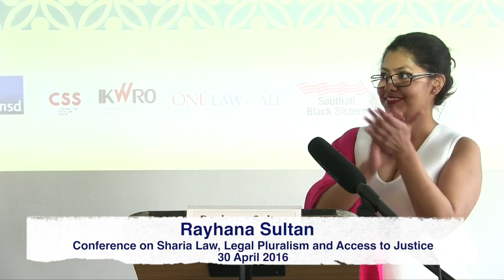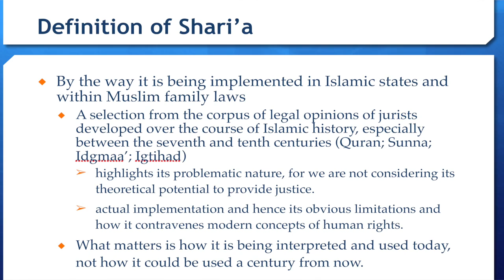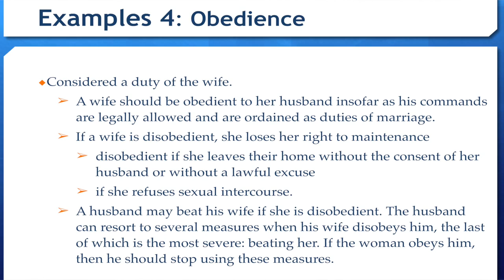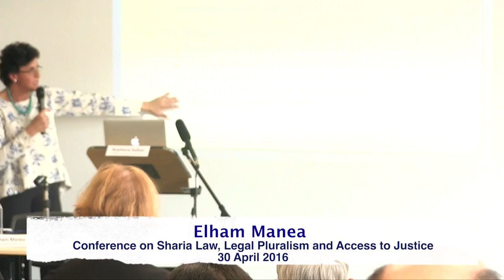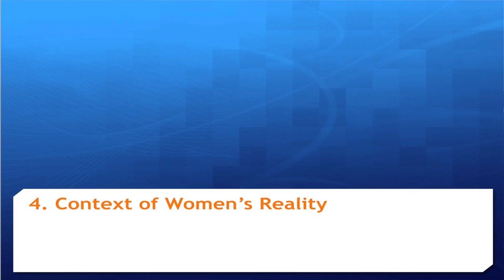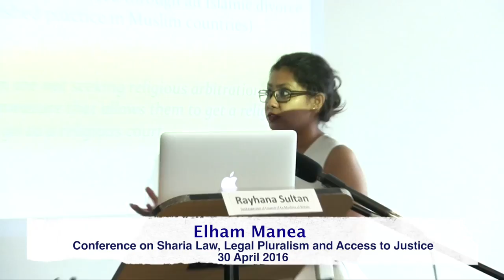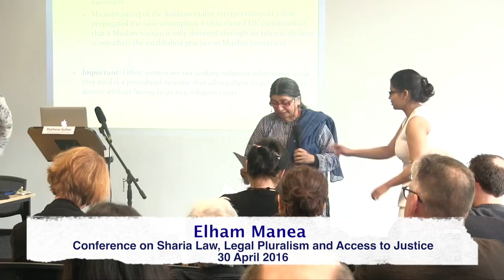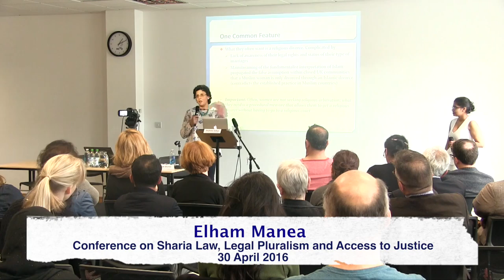Elham Manea on Women And Sharia Law: The Impact Of Legal Pluralism In The UK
Elham Manea, Academic and Author of “Women And Sharia Law: The Impact Of Legal Pluralism In The UK”
30 April 2016 Day Conference on Sharia Law, Legal Pluralism and Access to Justice

MC: Rayhana Sultan.

Filming by Fariborz Pooya and Poone Ravi.

Elham Manea is an Associate Professor specialised on the Middle East, a writer, and a human rights activist. She is a Fulbright scholar who holds a PhD degree in political science from the University of Zurich, Master degree in comparative politics from the American University in Washington D.C, and a Bachelor degree in political science from Kuwait University. She has published several academic and non-fiction books including The Arab State and Women’s Rights: The Trap of Authoritarian Governance. She works at the Political Science Institute at the University of Zurich and a consultant for Swiss government agencies and international human rights organizations. Recently, she has been appointed by the Swiss Federal Council as a Member of the Federal Commission for Women Affairs. Her concept of humanistic Islam was first published in a series of articles in Arabic. Her most recent book is: Women And Sharia Law: The Impact Of Legal Pluralism In The UK.